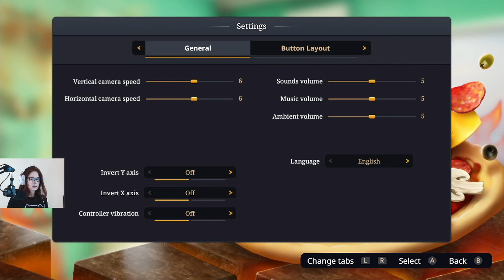Cooking Simulator: PIZZA! | SINGLE STREAM! | Tiff Plays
Get ready to become a master pizza chef with 'Cooking Simulator: Pizza'! Step into the virtual kitchen and unleash your culinary creativity as you craft delicious pizzas from scratch. Slice, dice, and bake your way to perfection, exploring realistic cooking mechanics and ingredients. Watch now to satisfy your appetite for virtual cooking adventures and learn the art of making the best pizza in this mouthwatering gaming experience!